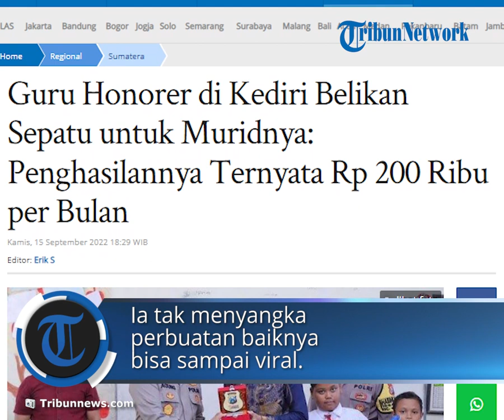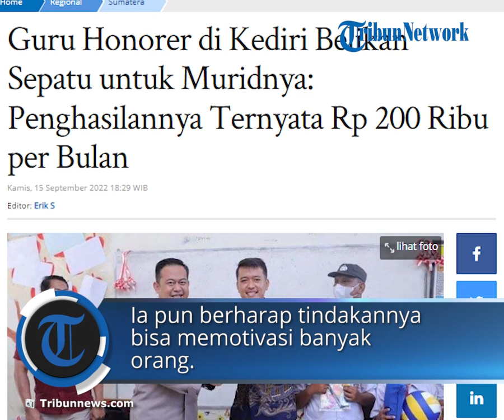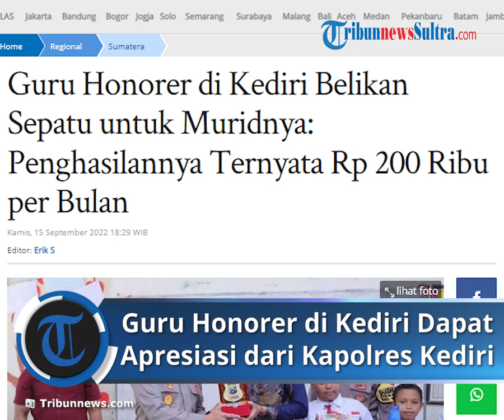Guru Honorer yang Viral Belikan Sepatu Muridnya dengan Gaji Rp 200 Ribu per Bulan Diberi Apresiasi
TRIBUN-VIDEO.COM, KEDIRI -  Marga Cista, guru honorer di SDN 2 Tiru Lor, Kecamatan Gurah, Kabupaten Kediri, Jawa Timur membelikan anak didiknya sepatu dan dasi.

Aksi Marga Cista tersebut mendapat pujian karena penghasilannya sebagai guru honorer tidak lah besar.